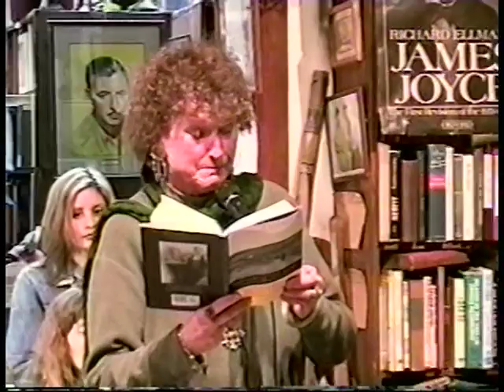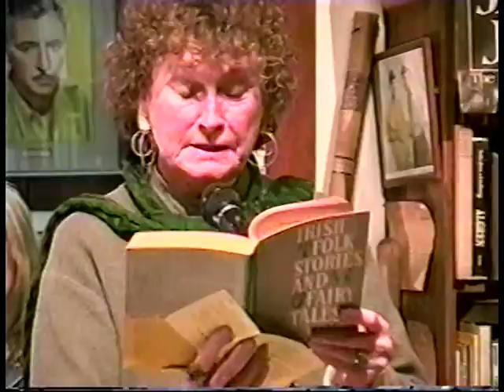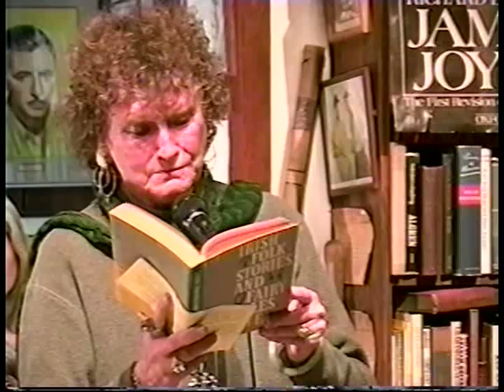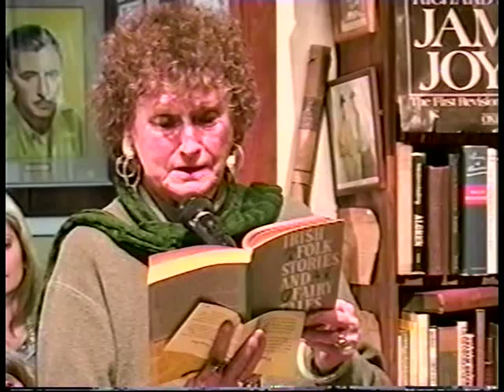St. Patrick's Day at D.G. Wills Books, 2002: Part Two